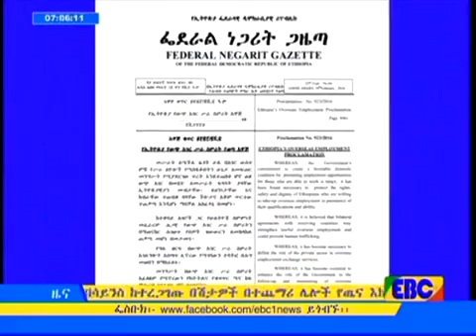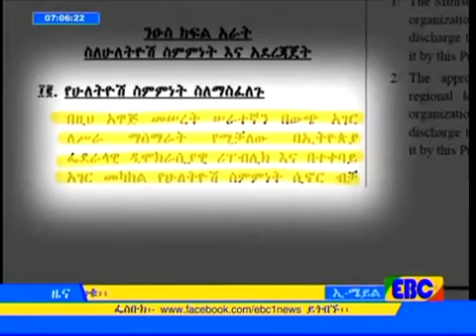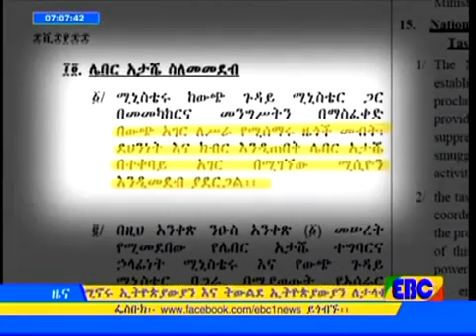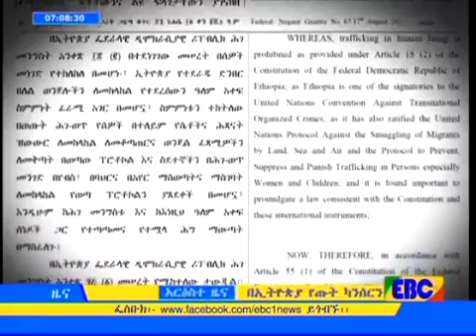Amharic Day Time News ህገ ወጥ ስደት ሚያዝያ 24 2008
ሚያዝያ 24፣ 2008
በህገ ወጥ ስደት የሚከሰቱ ማህበራዊ ቀውሶችን ለመከላከል የወጡ የህግ ማእቀፎችን ለመተግበር ቅድመ ሁኔታዎች እየተመቻቹ የማህበራዊና ሰራተኛ ጉዳይ ሚኒስቴር አስታወቀ፡፡

በማህበራዊና ሰራተኛ ጉዳይ ሚንስቴር የስራ ስምሪት ዳይሬክተር አቶ አበበ ኃይሌ መንግስት እስካሁን ከኩዌት፣ ከኳታርና ከዮርዳኖስ ጋር የሁለትዮሽ ስምምነት ተፈራርሟል ብለዋል፡፡
የሁለትዮሽ ስምምነቱ ሰራተኞቹን የሚቀበለው አገር የዜጎቻችንን መብትና ደህንንነት እንዲጠብቅና የአገሩ የሕግ አካል እንዲያደርግ የሚያስገድድ መሆኑንም ዳይሬክተሩ ገልጸዋል፡፡
በቅርቡ የፀደቀው የውጭ አገራት የስራ ስምሪት አዋጅ የሚፈቅደውም መንግስት የሁለትዮሽ ስምምነት ወደ ተፈራረመባቸው አገራት ብቻ እንዲሆን የሚያስገድድ መሆኑንም ጠቁመዋል፡፡
በጊዜያዊነት ዝግ የሆነው የአረብ አገራት የስራ ስምሪትን ክፍት ለማድረግ ሳውዲ አረቢያን ጨምሮ ከተለያዩ አገራት ጋር የሁለትዮሽ ስምምነቱ ተጠናክሮ ቀጥሏልም ብለዋል፡፡
የቤት ሰራተኛ ሆነው የሚሄዱ ዜጎች ብቁ ሞያ እንዲኖራቸውም በአዋጁ ላይ በግልፅ ተቀምጧል፡፡
አዋጁ በስራ ስምሪት የሚሳተፉ ኤጀንሲዎች ጠንካራ የገንዘብና የሰው አቅም እንዲኖራቸውም ግዴታ ይጥላል፡፡
ከዚህ አልፎ ለሚፈጠሩ ችግሮች ፈጣን ምላሽ ለመስጠት በየአገራቱ የቅርብ ተጠሪዎች ይዘጋጃሉ በየጊዜውም ኤጄንሲዎቹ የሰራተኛውን አጠቃላይ የጤና ሁኔታ ሪፖርት የሚያደርጉበት አሰራር ተዘርግቷል፡፡
የሚኒስቴሩ መረጃ እንደሚያመለክተው ለአዋጁ መፈፀም የሚያስችሉ ተግባራት ሲከናወኑ የውጭ አገራት የስራ ስምሪት በቅርቡ ክፍት ይደረጋል ተብሎ ይጠበቃል፡፡